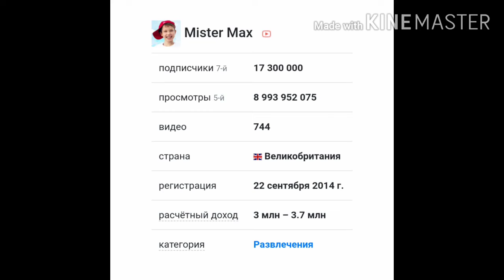Вот столько зарабатывает канал Mister Max